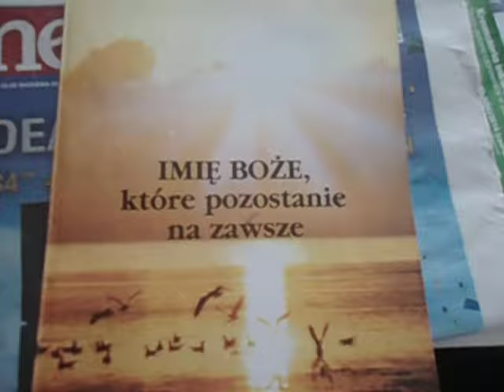DAMY RADĘ,GDY MAZUR ZA DORADZANIE NA STRONĘ PEPICZKÓW PRZEPĘDZIMY I PO LICHWIE!!!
OPERA KAMERALNA MUSI ĆWICZYĆ NA ŚWIEŻYM POWIETRZU,GDYŻ W WARSZAWIE TU NA MAZOWSZU NAD WISŁĄ MIEJSCA JEST NIE ZA WIELE!!--OPERA KAMERALNA W OGÓLE TO WCZEŚNIEJ PODPADŁA,GDYŻ I TE WYSTĘPY I PRÓBY I TE WYJAZDY DO ANGLOAMERYKIBIALYSTOK NIE PRZYNIOSŁY ŻADNEGO REZULTATU,BO WARSZAWSKI POZIOM,-KATOLICKI POZIOM JEST ZA NISKI,-ZBYT NISKI,ABY COKOLWIEK OSIĄGNĄĆ TAM NA PODLASIU,GDZIE JEST PRZECIEŻ PRAWOSŁAWIE!!!--CZY KATOLICY MOGĄ SIĘ RÓWNAĆ Z PRAWOSŁAWNYMI POD WZGLĘDEM MUZYKOWANIA I ŚPIEWANIA W OGÓLE???! GDZIE NIE MA MIŁOŚCI,TO ŻADNA WIEDZA NIE MA WARTOŚCI//PUSTE I PRÓŻNE SŁOWA U LOCH NA ROZRODZIE 500+!!! PAŃSTWO DA//SPANIE ZA DARMO NAUKA ZA DARMO WSZYSTKO ZA DARMO,GDY LIDKA MUSIAŁA ODPRACOWAĆ KIEDYŚ,A DZIADUKI CHCĄ I CHCĄ//! DZIKA REPRYWATYZACJA MIESZKAŃ!/ZŁODZIEJE MIESZKAŃ//AFERA W WARSZAWIE!CWANIAKI MUSZĄ SPORO SIĘ UCZYĆ,ABY NABRAĆ KOGOŚ? TAK!!